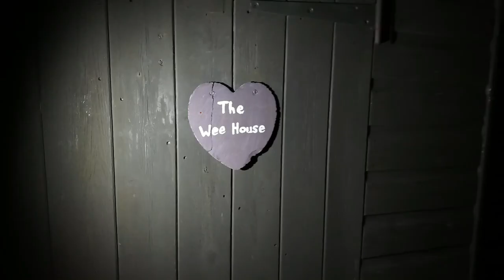Sleeping With Friends. VanlifeUK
In this video, an initial meeting with friends ends up as an overnight stay & a day out together the next day.

We met our fellow vanlifeuk friends at a campsite The Lake At Linden, in Longhorsley, Northumberland. We had a lovely evening & catch up with our friends. Unfortunately they were camera shy, so we couldn't record too much footage around them.

The next day we had a quick breakfast, before heading to Alnwick to pick up some supplies. Once the grocery shopping was done, our friends made us a lovely brunch of posh beans on spelt bread toast - all made from scratch. It was absolutely beautiful.

Once the meal was done, we had a walk around Alnwick town centre & finished off with a relaxing walk around the local park

We try to reply to all comments where we can.

IT WON'T COST YOU ANY MONEY, but it will help us a lot.

Filming/Editing Equipment

Main camera - DJI Osmo Pocket 3
- Dji Osmo Pocket 3 Creator Combo
Secondary camera's - GoPro Hero 12
- GoPro Hero 12 Creator Edition
Microphones - DJI Mic 2
Drone - DJI Mini 4 Pro FlyMore Combo

Equipment In The Van

Alpicool 12v 15L Car Fridge
170w Eco-Worthy Solar Sanel
100w Renogy Solar Panel
Renogy 20 Amp Solar Charge Controller
Chinese Diesel Heater
EcoFlow Delta 2
AllPowers S300
AllPowers 100w Folding Solar Panel
Renogy 200w Folding Solar Panel
Split Charge Relay
12v Water Pump
12v Cold Water Tap
AutoShield Roof Vent
WaterDrop Electric Water Filter
Carbon Monoxide Alarm
Takeaway Insulated Bag
RidgeMonkey Pan